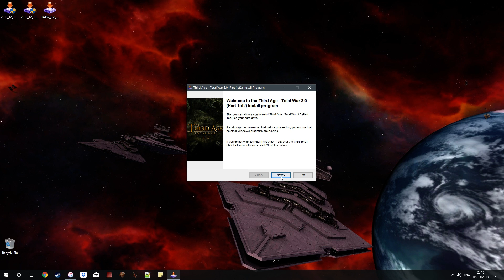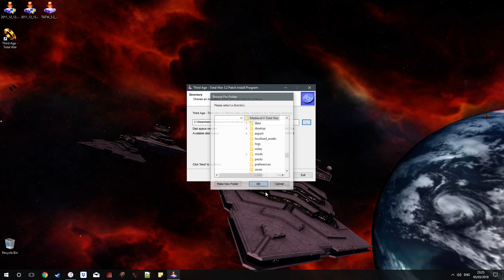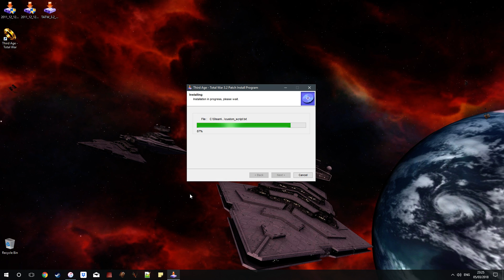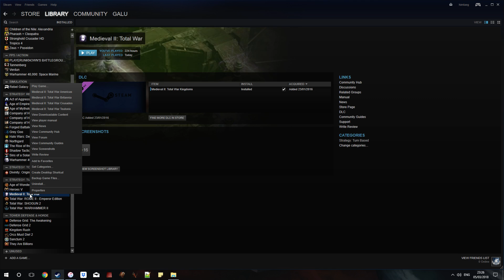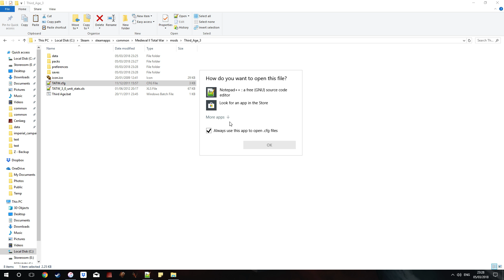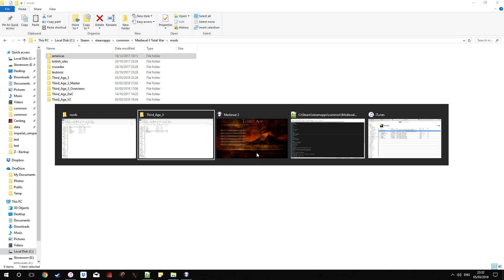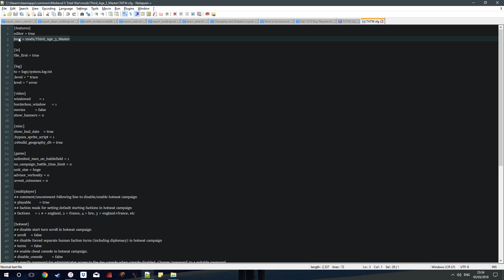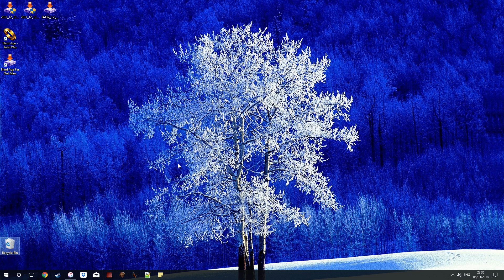TATW: Steam Installation Guide & Options Tutorial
Updated the video to be clearer, more informative and more imperative! DO NOT BLOODY-WELL RENAME YOUR THIRD AGE 3 FOLDER OR SO HELP ME MANWË!!

00:00 - Installation Guide
05:29 - DO NOT RENAME THE FOLDER
07:30 - Borderless Window & Turn Video Off
11:58 - Multiple TATW Installations